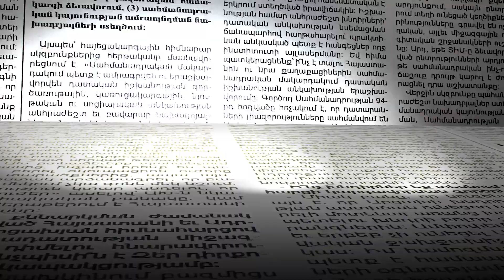«Նստած անօրինական պեչատով թղթեր ա պեչատում». գյուղացիները դեմ են նախկին համայնքապետին